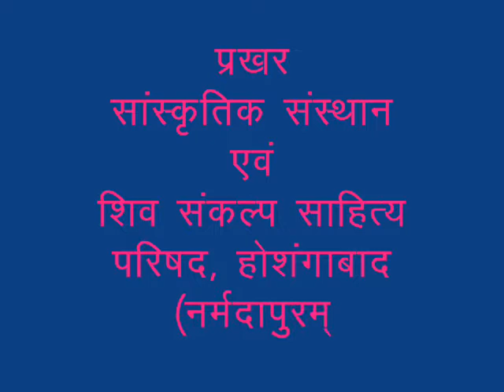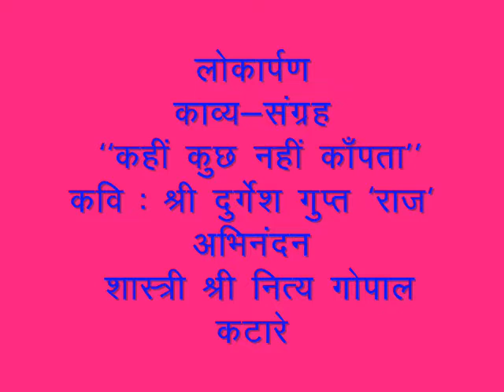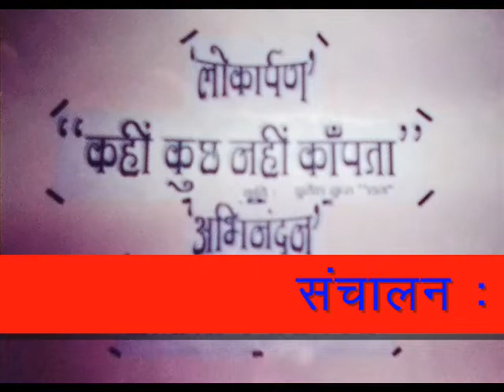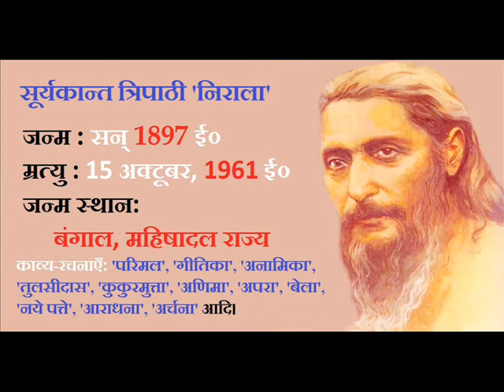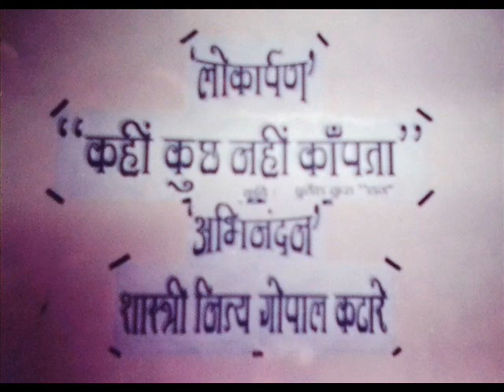काव्य-संग्रह ‘‘कहीं कुछ नहीं काँपता’’ का लोकार्पण (भाग-1) KAVITA-SANGRAH VIMOCHAN PART-1 (1Feb 1998)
मेरे संग्रह से.

काव्य-संग्रह ‘‘कहीं कुछ नहीं काँपता’’ का लोकार्पण (भाग-1):

   आज से 22 वर्ष पूर्व दिनांक 01 फरवरी, 1998 सरस्वती जयंती एवं बसंत पंचमी के अवसर पर माँ नर्मदा-तट के समीप नर्मदानगरी होशंगाबाद में मेरे दूसरे काव्य-संग्रह ‘‘कहीं कुछ नहीं काँपता’’ का विमोचन श्री चन्द्रहास बेहार जी (आयएएस) के कर कमलों द्वारा सम्पन्न हुआ था। वे प्रखर सांस्कृतिक संस्थान एवं शिव संकल्प साहित्य परिषद् द्वारा संयुक्त तत्वावधान में आयोजित समारोह में मुख्य अतिथि थे। इस अवसर पर संस्कृत एवं हिंदी के विद्वान साहित्यकार शास्त्री नित्य गोपाल कटारे जी का अभिनंदन भी किया गया था। कार्यक्रम की अध्यक्षता वरिष्ठ साहित्यकार श्री कमलेश सूर्यवंशी जी ने की थी। कार्यक्रम का प्रभावशाली संचालन युवा कवि श्री शिव अनुज बिल्लौरे जी द्वारा किया गया था।

वर्तमान परिप्रेक्ष्य में मेरे इस संग्रह की मुख्य कविता ‘‘कहीं कुछ नहीं काँपता’’ का महत्व मेरे लिये इसलिए भी बढ़ जाता है, क्योंकि इस कविता में कश्मीर को लेकर चिंता व्यक्त करते हुए मैंने लिखा था ‘कि "हे कर्णधारो, कश्मीर को हीरोशिमा, नाकासाकी बनने से रोको, देश के एक हिस्से को गलने से रोको. ’’ और ये सुखद संयोग ही था कि विगत वर्ष 2 अगस्त, 2019 को जब जम्मू-कश्मीर सरकार द्वारा ‘‘एडवायजरी’’ जारी की गई थी, उस समय मैं बाबा अमरनाथ जी के दर्शन कर वापस श्रीनगर लौट रहा था, और माता वैष्णों देवी के दर्शन के समय दिनांक 5 अगस्त, 2019 को केन्द्र सरकार द्वारा जम्मू एवं कश्मीर को भारत का हिस्सा घोषित करते हुए उसे केन्द्र शासित प्रदेश बना दिया गया। उसका विशेष राज्य का दर्जा समाप्त कर उसे भारत का अभिन्न अंग घोषित कर दिया गया था।

ये कार्यक्रम का पहला भाग है। दूसरा भाग भी शीघ्र साझा करूंगा, जिसमें काव्य एवं संगीत का मिला-जुला बड़ा ही रोचक कार्यक्रम उस दिन प्रस्तुत किया गया था।  उस कार्यक्रम का संचालन किया था नगरश्री पं. गिरिमोहन गुरु जी ने।
काव्य-संग्रह ‘‘कहीं कुछ नहीं काँपता’’ का लोकार्पण (भाग-2)